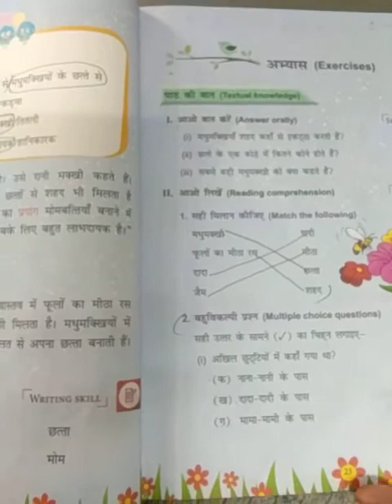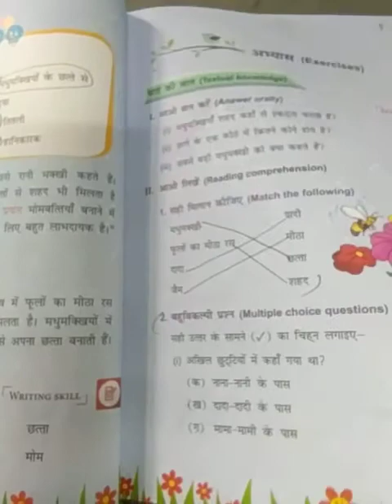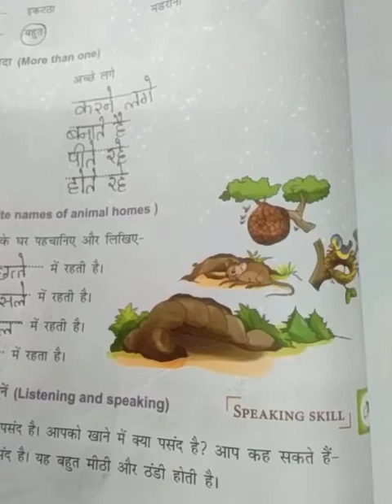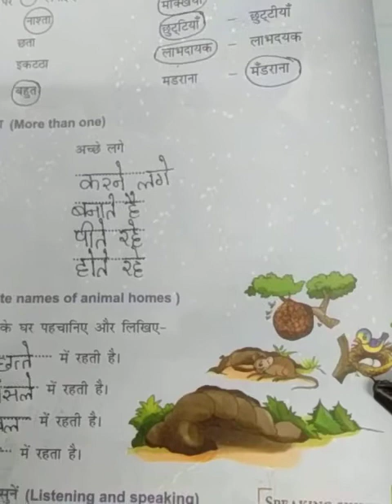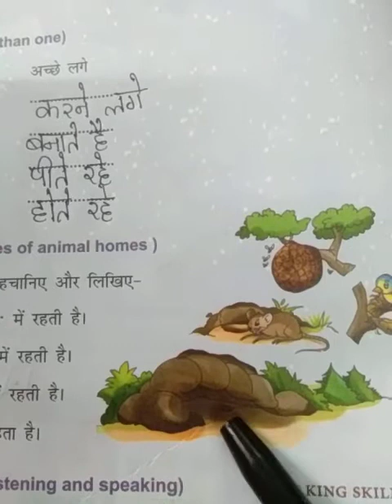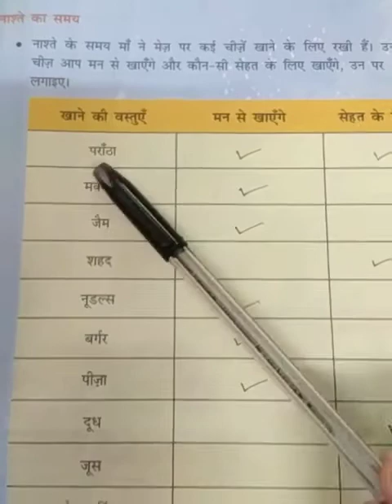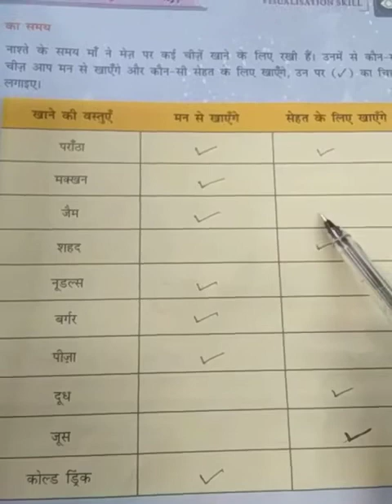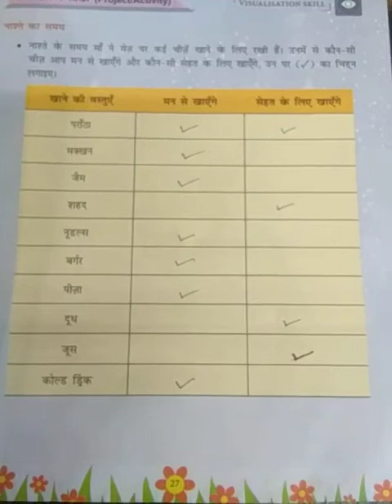2nd class /Hindi /session 11/9.Aug.2021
2nd class /Hindi /session 11/9.Aug.2021